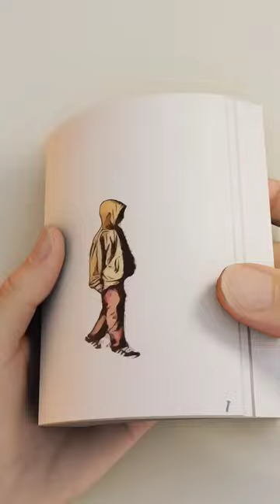help islam status shorts viral allah muhammad love(5)